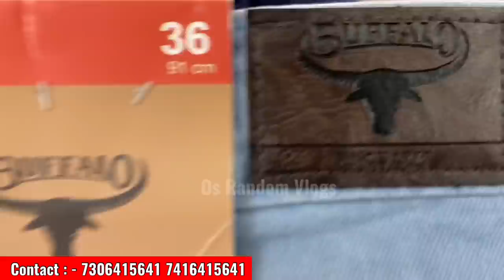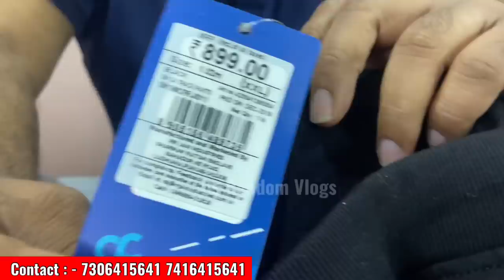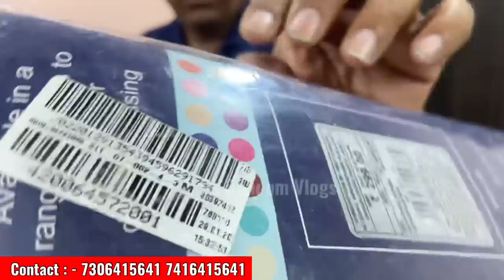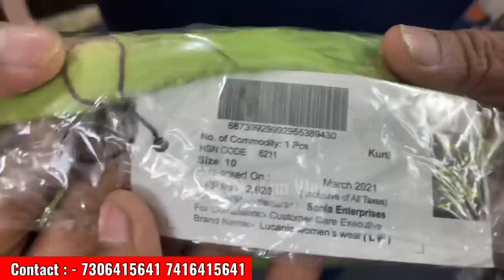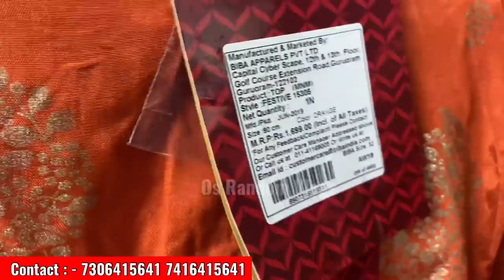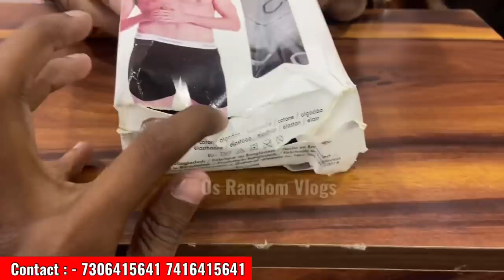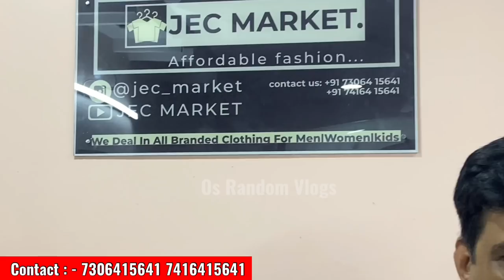100%😱Original Clothes Cheapest Price In Hyderabad -UPTO🔥80% Discount Offer os Random vlogs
Hello Friends..

 100%😱Original Clothes Cheapest Price In Hyderabad -UPTO🔥80% Discount Offer os Random vlogs

Shop Details[👇]
Mohammed Abdul Mannan
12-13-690 street number-20 Nagar juna Nagar Tarnaka secunderabad pin code 500017 Telangana
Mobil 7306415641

100% Original  brandeds

wholesale market in hyderabad branded shirts wholesale in hyderabad

shirts jeans

branded shirts

branded jeans

branded shirts

branded jeans

casual shirt

printed shirts

denim

Lee

Burberry

hunter

Gucci

Zara man

WholesaleBranded Clothes Market Original Branded MensWear Discounts BrandedClothes DiscountSale Cheapest Branded Mens Clothes

Cheapest BrandedShirtsShopping

Clearance Sale

     _______________x.x_________________